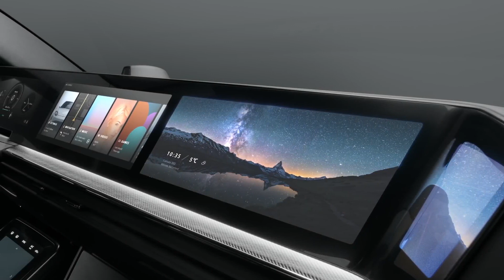10 Coolest Concept Cars of The Last Decade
Get ready to embark on a journey into the future of automotive design and innovation with our exciting video on the "10 Coolest Concept Cars of The Last Decade." 🚗🔮

In this mesmerizing showcase, we've curated the most jaw-dropping and revolutionary concept cars that have graced the automotive landscape in the past decade. From sleek electric marvels to futuristic autonomous vehicles, these cutting-edge concepts redefine the boundaries of imagination and engineering.

106 and 106A, the fair use of a copyrighted work, including such use by reproduction in